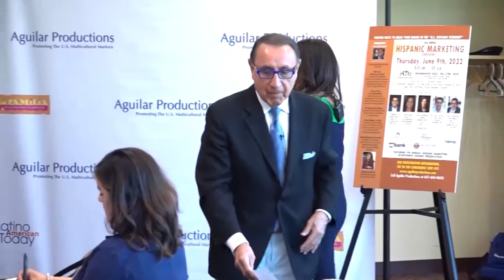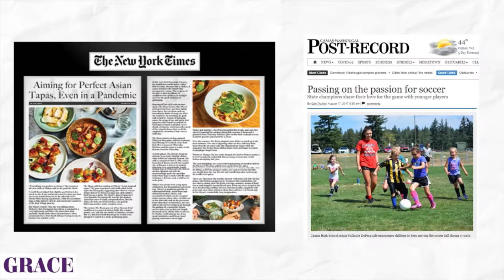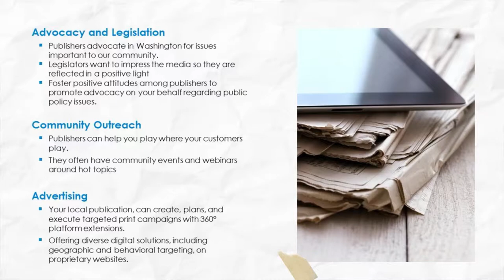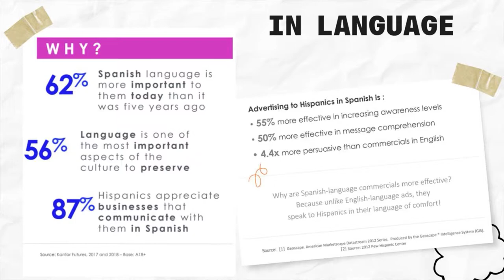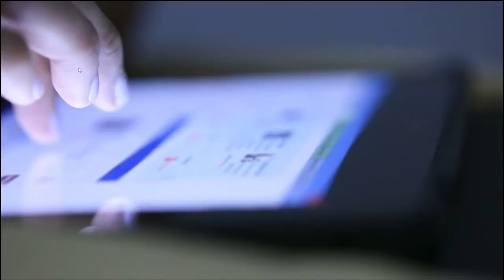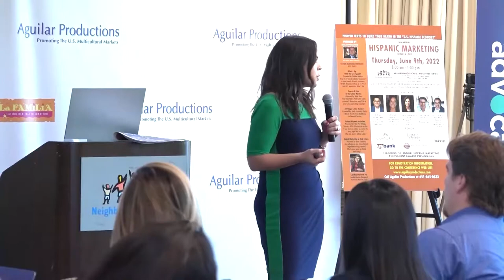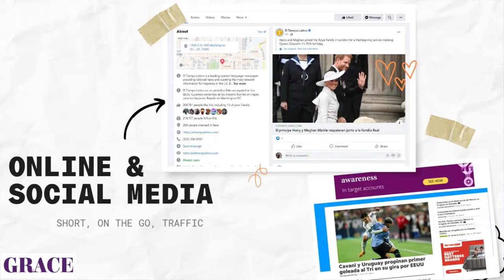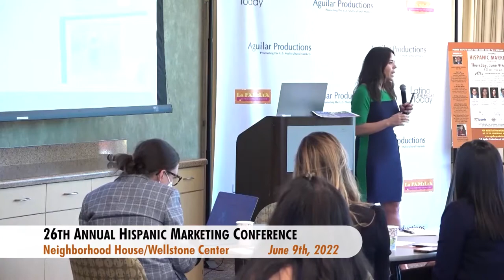2022 Hispanic Marketing Conference: Anita Grace, "The Power of Print"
Aguilar Productions presents the 26th Annual Hispanic Marketing Conference & Awards,  June 9th , 2022, at the Neighborhood House/Wellstone Center in St. Paul, MN  This video features Anita Grace, Founder and CEO, Grace Multicultural, presenting on the "Power of Print", reflections on the continued relevance of print media.